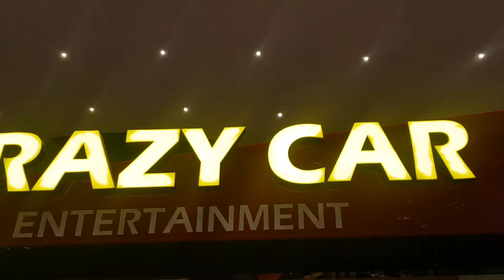Crazy Car Race Vlog || Fastival City Mall Dubai || @Imran Riaz Vlogs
Crazy Car Race Vlog || Fastival City Mall Dubai